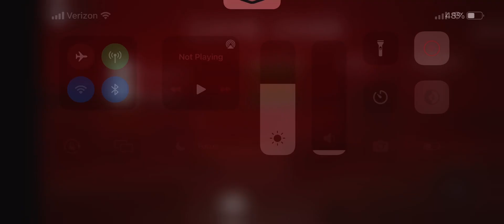Sonic.EXE: The Disaster (EXPERIMENTAL MODE): Rouge and Amy Rose 🌹’s duo survival